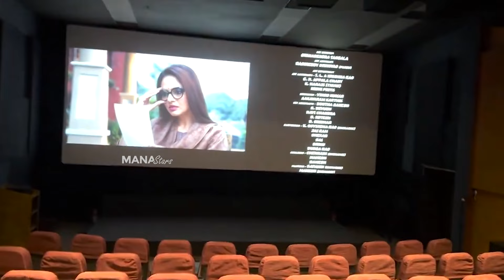Mass Maharaja Ravi Teja Reaction After Watching Eagle Movie | Manastars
Watch MassMaharaja RaviTeja Reaction After Watching Eagle Movie